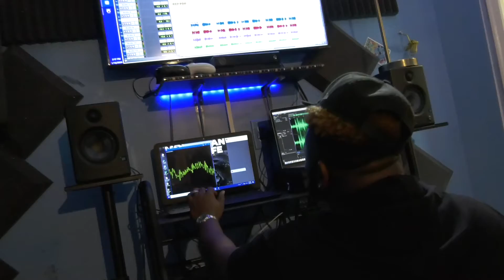G.Snyder Muzik-No worries - Clean version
Life lessons...